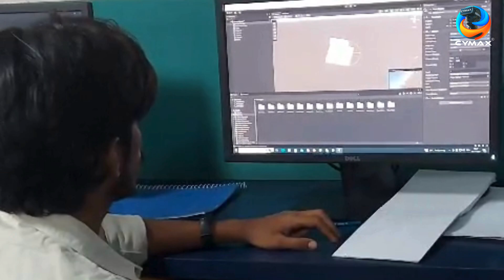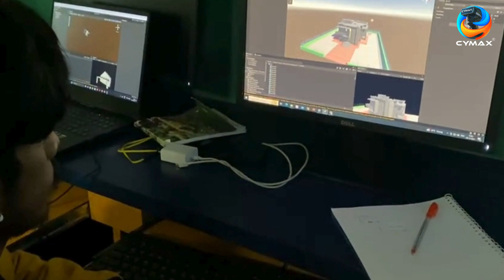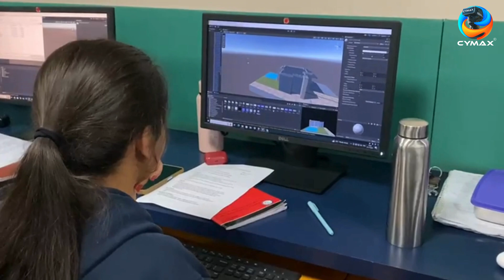Cymax AR/VR EduTech Program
Why learn Unity at CYMAX ?
Dive into the world of Augmented Reality (AR) and Virtual Reality (VR) with our exclusive video covering the comprehensive 5-day course at Jawaharlal Nehru Architecture and Fine Arts University (JNAFAU), expertly conducted by CYMAX. This course showcases the cutting-edge applications of Unity software in AR/VR development, offering a blend of theoretical knowledge and practical skills.
🔍 What You'll Discover in This Video:
• Day-by-Day Learning Journey: Get insights into our structured curriculum that spans across five intensive days.
• Unity in Action: Witness how Unity software is leveratively used to create immersive AR/VR experiences.
• Expert Sessions and Workshops: Exclusive footage of interactive sessions with industry experts from CYMAX.
• Student Projects and Feedback: Explore innovative projects developed by participants and their learning experiences.
• Industry-Relevant Skills: Understand the skills needed to thrive in the rapidly growing AR/VR industry.
• Hands-On Learning: See how practical workshops complement theoretical knowledge.
• Networking Opportunities: Discover the potential of networking with professionals and fellow enthusiasts in the field.

• Stay updated with our latest videos on AR/VR technology, software tutorials, and industry insights.